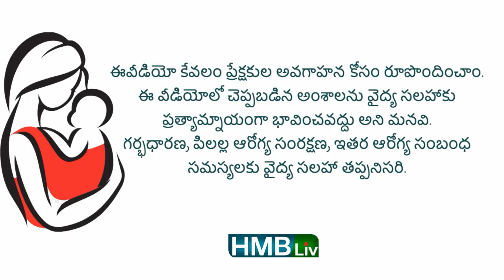కళ్ళు, ముక్కు, చెవులు ఇలా శుభ్రం చేయండి! HMBLiv | Women & Child Health